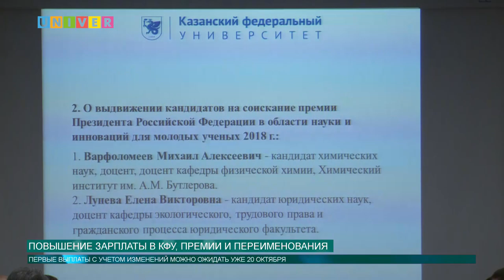Повышение зарплаты в КФУ, премии и переименования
Уже с октября этого года Казанский федеральный ожидают новые изменения. Например, у сотрудников КФУ будет повышен уровень заработной платы, на площадке вуза заработает новый центр, один из институтов будет переименован, и ещё многое другое. С подробностями познакомит АделяШемелова.